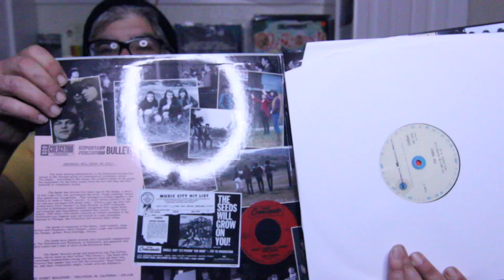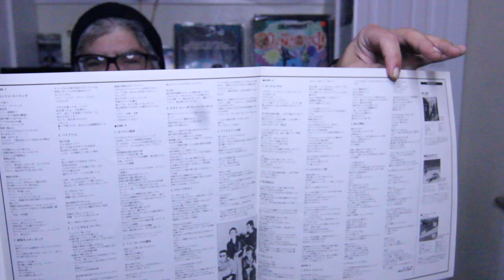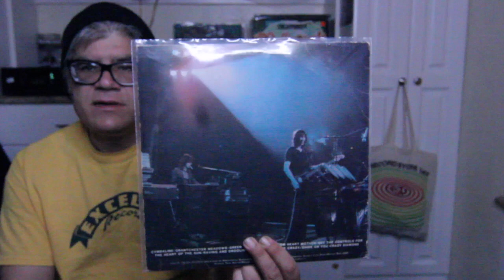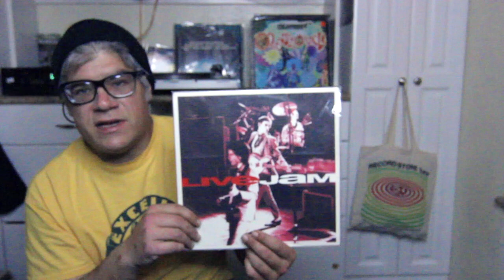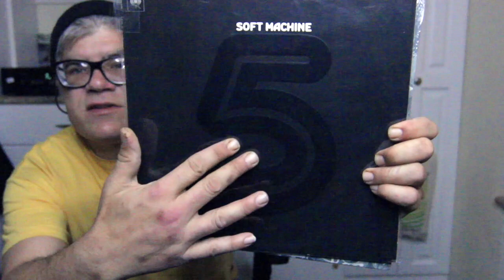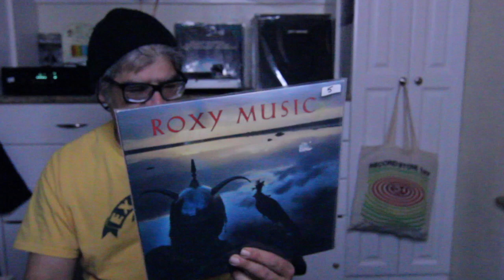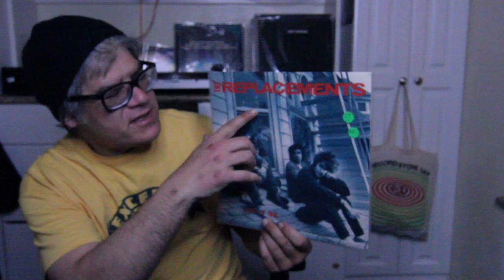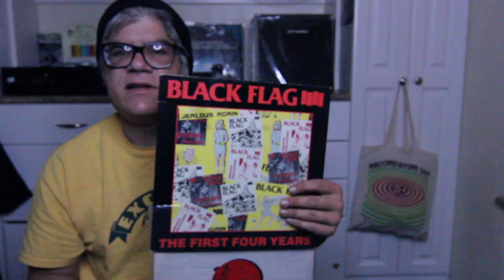Matt's Vinyl Vlog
Record Collecting Vlog